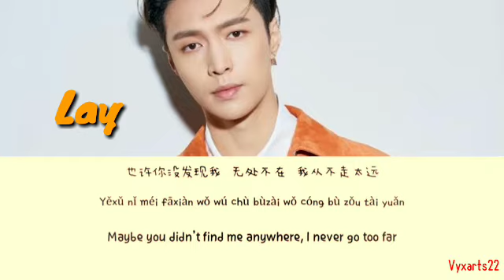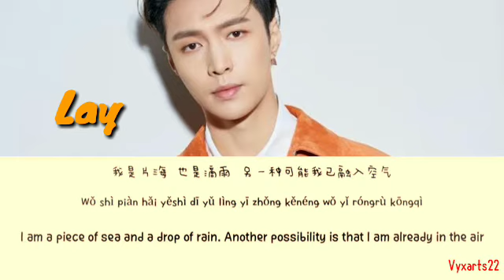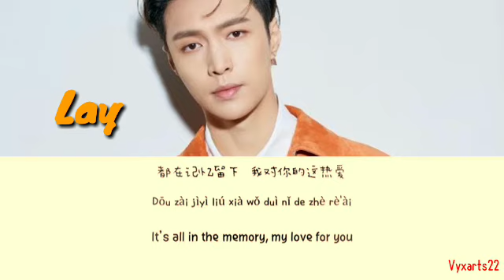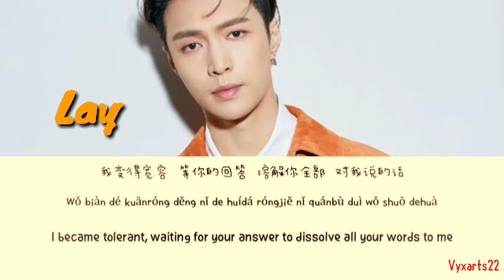LAY (射线) - 'H2O (水)' Lyrics (Color Coded_Chin_Pin_Eng)